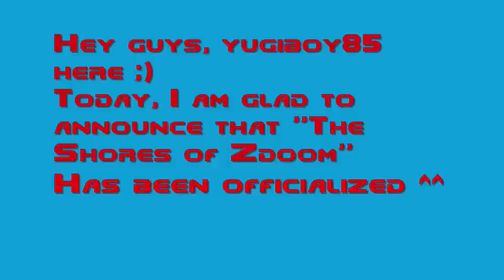The Shores of Zdoom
Hello everyone :)

This is the anouncement of "The Shores of ZDoom", the direct sequel to the infamous "Knee-deep in ZDoom".

It will feature many new recources including textures, monsters, decorations, weapons(maybe), etc...

Team has stated that they will try to take notes of the problems that were recurant in the first instalement such as gameplay for instance wich wa quite dull from time to time.

The release date of this project has not been anounced yet.

For more information on the project, feel free to visit the doomworld or ZDoom forum topics:

Finaly, the team is still looking for long term mappers to help in this project, so if anyone is interested you can contact Vader via PM on either the ZDoom or Doomworld forums.  You will have to produce a small scale demo map with the texture pack that will be sent to you in order to have a chance to enter this project. Please note that the map will have to demonstrate your talent and your understanding of space, architecture and texturing. Not anyone can be part of this project so, if you want to enter the project, please make sure that you will stick for a long time and that you have a decent mapping skill.

Oh yeah and sorry for the little quality of screenshots, that is WMM's fault. For higher resolution screenshots, please visit the links above.